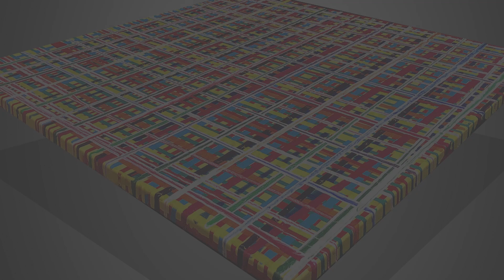XXL square dimension – Running Stripes Technique to create a 3D square structure | JFA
In this video, I will show you how to use acrylic paint to create a multiple square 3D-dimension look.

You need:
- acrylic paint
- plastic bottles with syringe
- Canvas 80x80cm
- varnish

▬ My shop ▬▬▬▬▬▬▬▬▬▬▬▬

▬ Social Media ▬▬▬▬▬▬▬▬▬▬▬▬▬▬▬